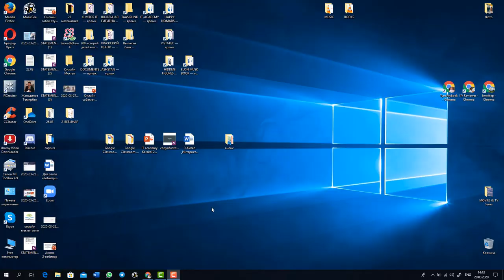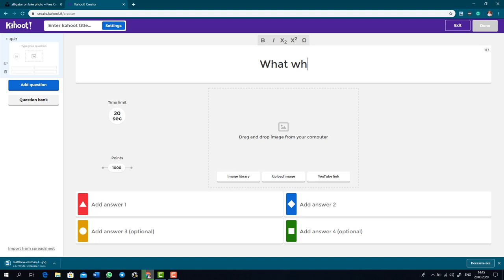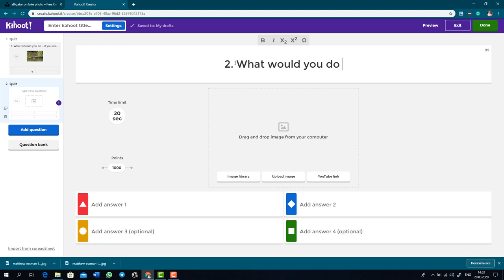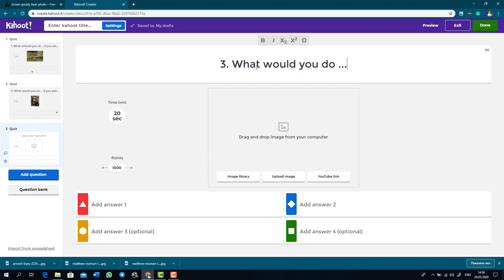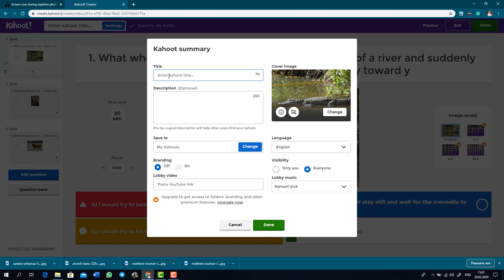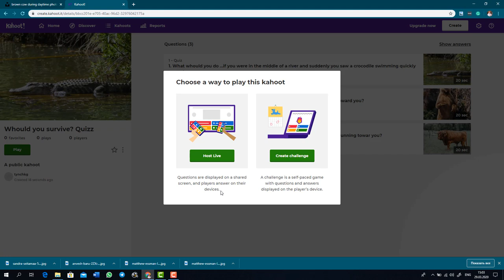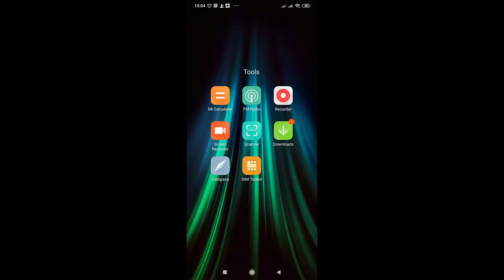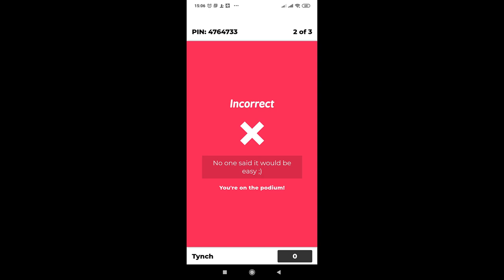Сабакта Kahoot! колдонуу Видеосабак